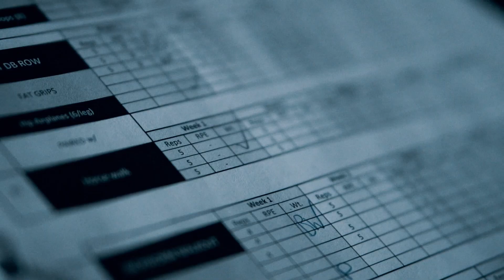Baseball is Undergoing a Revolution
As an athlete, you need to be surrounded by a feeling. An envelope of energy that vibrates in your bones. When a group of players from different backgrounds and abilities, unite in the name of a singular mission, in Chasing Down Their Potential, something special happens. It feels like an external force pushing you beyond what you're capable of doing.

PRs get smashed.
Goals get achieved.
Players develop.

This is Canadian Development.

About Baseball Development Group

At BDG we are committed to the development of the next generation of baseball players by integrating manual therapy, strength & conditioning, and skill acquisition.

Ready to chase down your potential?